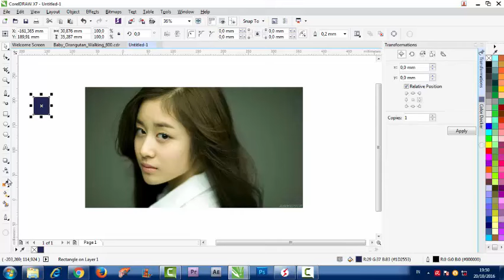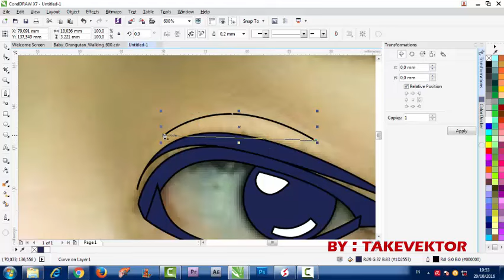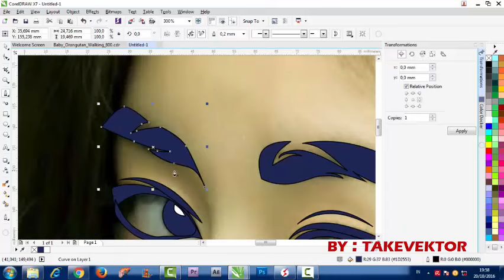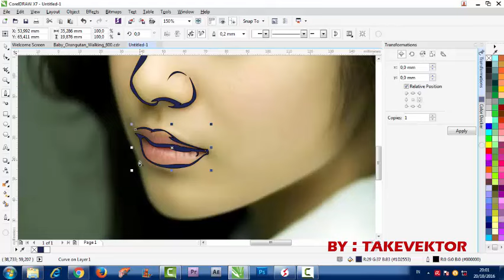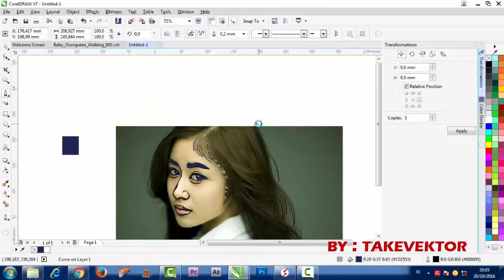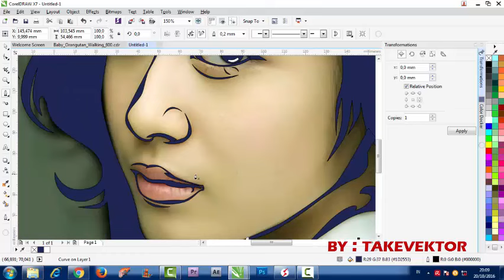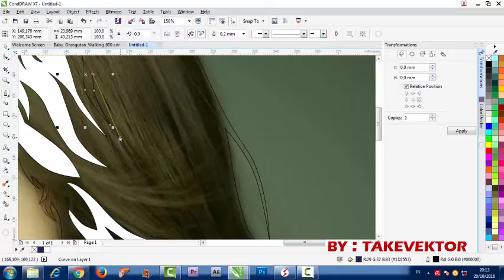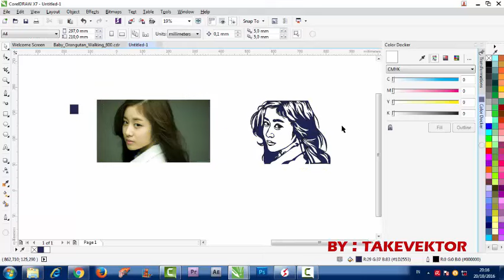Cara Membuat Line art di Corel draw | Jiyeon Park | Real Speed | by Takevektor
Cara Membuat Line art di Corel draw | Jiyeon Park |